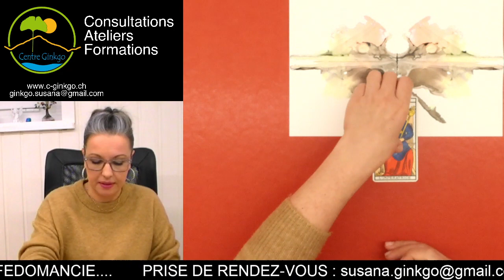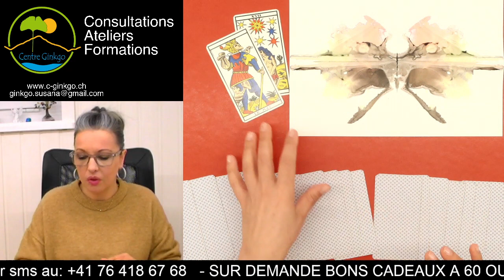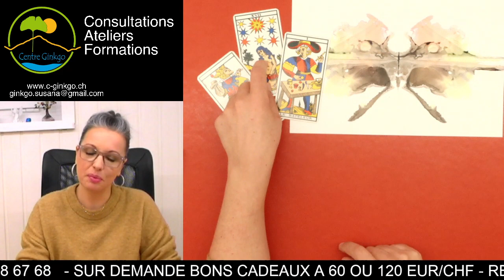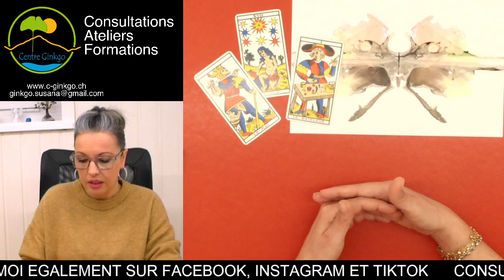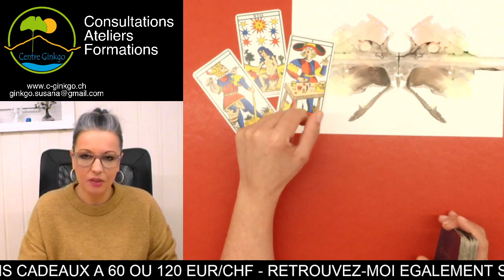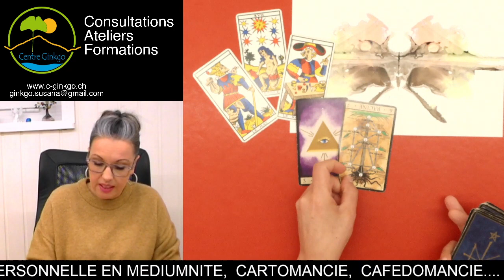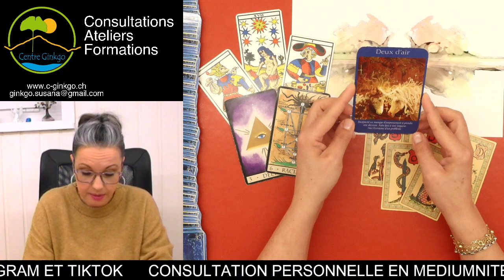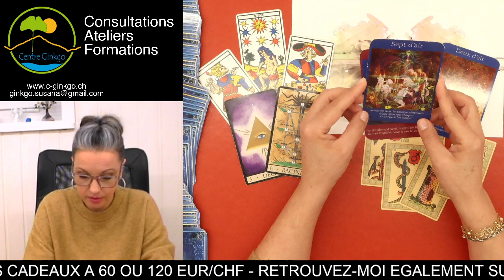☘️ Chance et opportunité. Guidance du jour Mardi 8 Mars 2022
Guidance du jour  Mardi 8 Mars 2022  - par Susana Bochatay Médium - Centre Ginkgo Vernayaz

Tirage professionnel, sentimental, financier, énergies, familial
Médium 2.0

MERCI 🙏